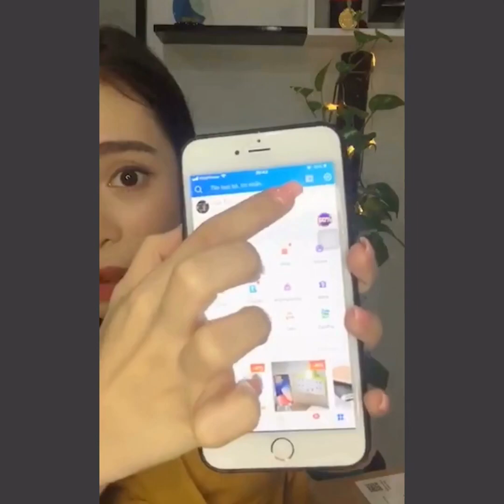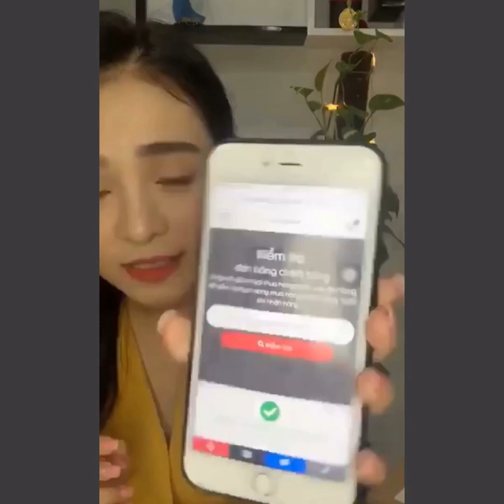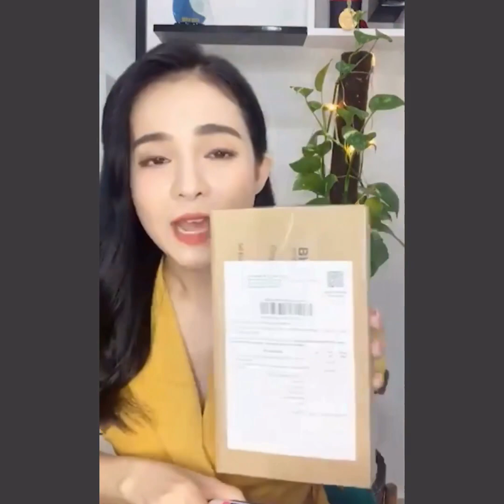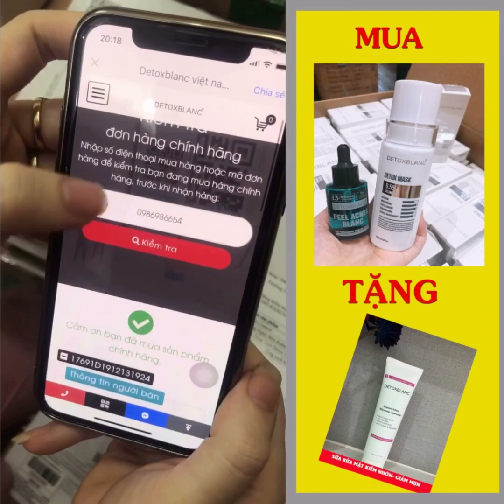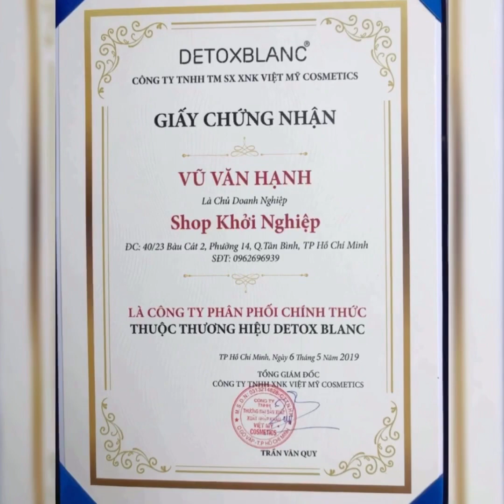Cách mua Detox Blanc Chính Hãng mới nhất 2020